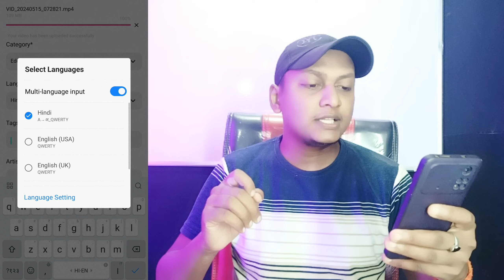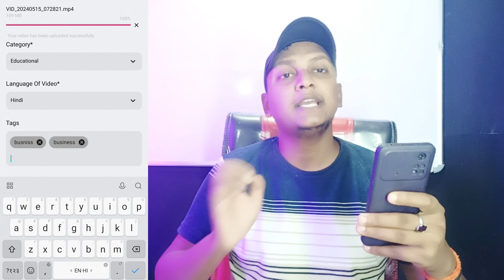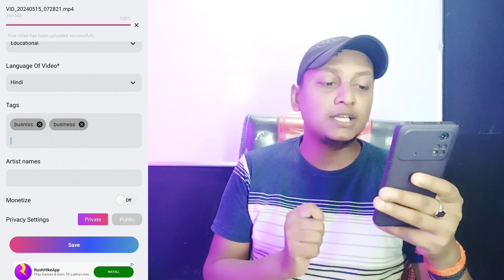पहला वीडियो बनाकर पैसा कमाओ | 1k Views = 8$ | Without Monetization ke Paisa kaise kamaye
Hello Doston

is video mein maine aapko bataya ki aap aap video banakar pahle video Se hi channel ko monetize karke paise Kama sakte hain aur is video mein maine aapko yah bhi bataya hai ki aap video Kaise banaenge upload kaise karenge aur YouTube ke pahle video Se hi Paisa Kaise kamaenge aapki koi bhi question hai aap humse comment mein poochh sakte hain